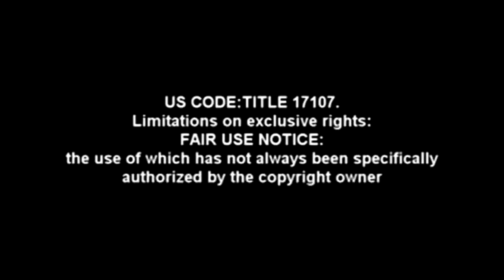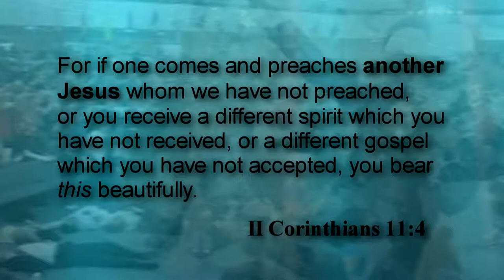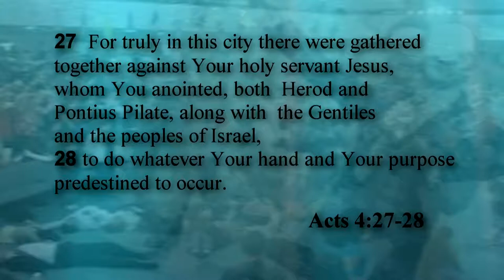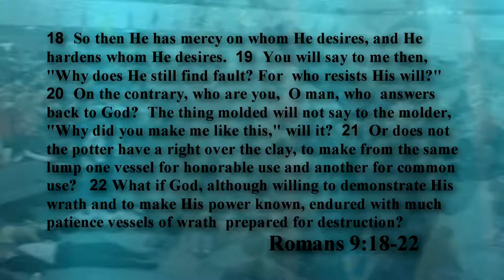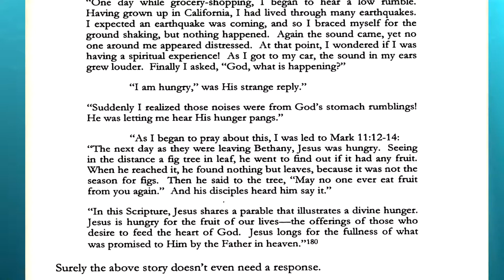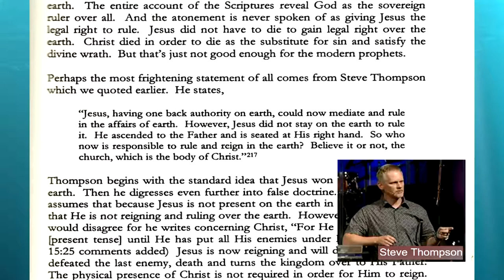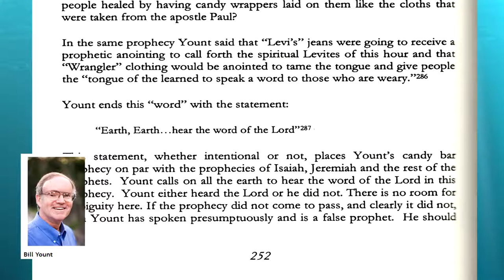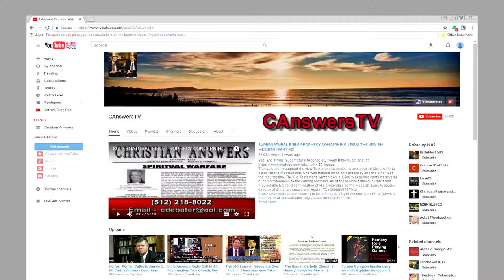Blasphemous Charismatic Pentecostal Mayhem The New Apostolic Reformation of False Prophets